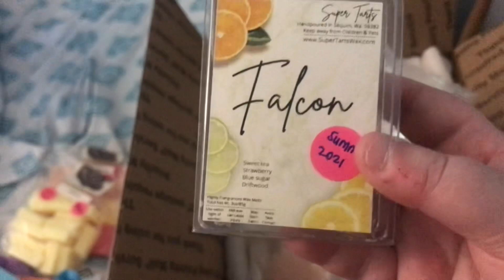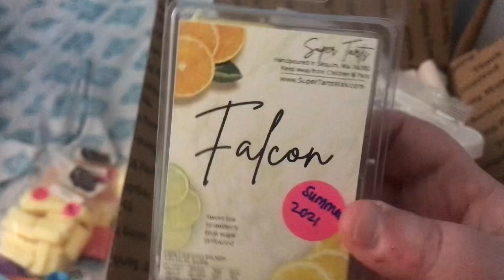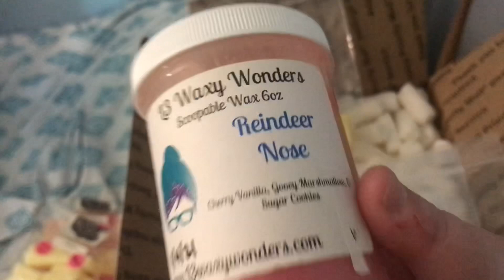Update on how I’m getting through my wax stash - 6/16/22